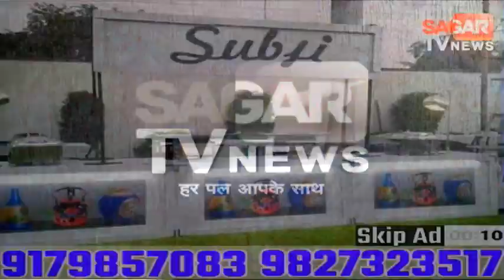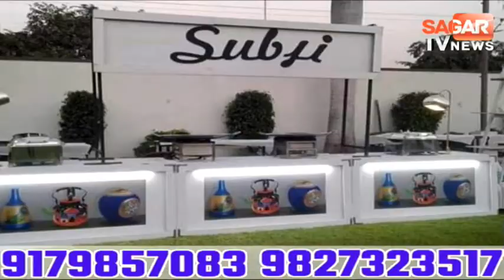मेंटनेंस कार्य के चलते 2 घंटे बंद रहा रेलवे फाटक,वाहनों की लम्बी कतार लगी